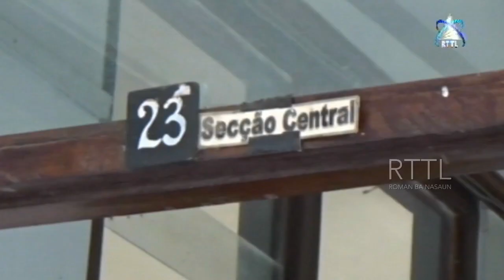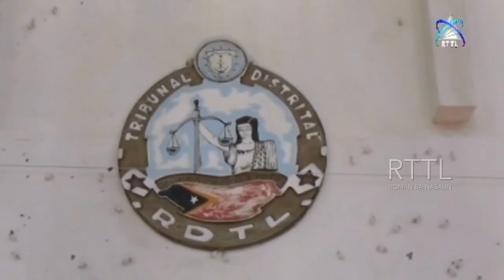Luciano Valentin Da Conceição Hato’o Keisa Ba TDD Hasoru Ministra Adalgiza Magno